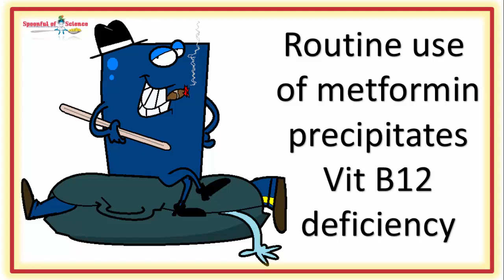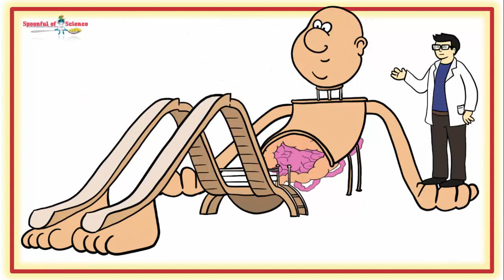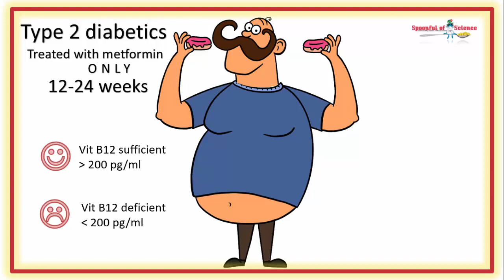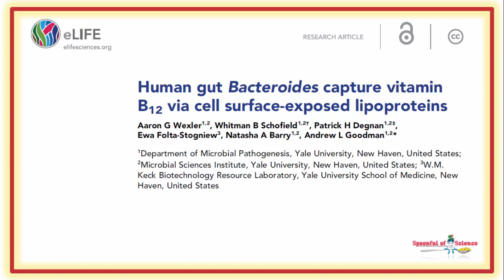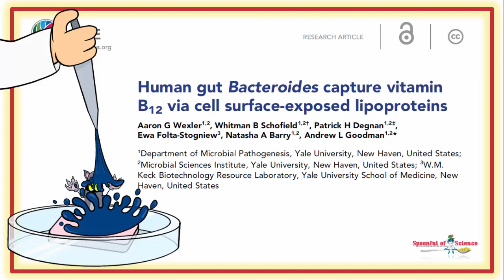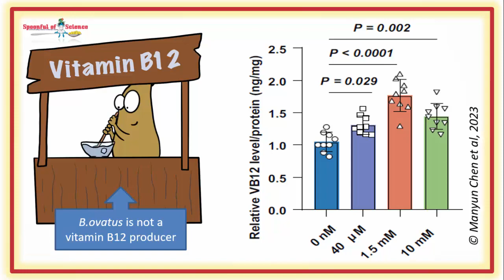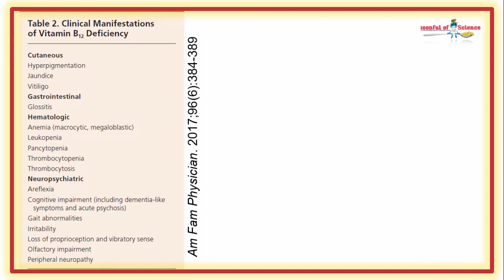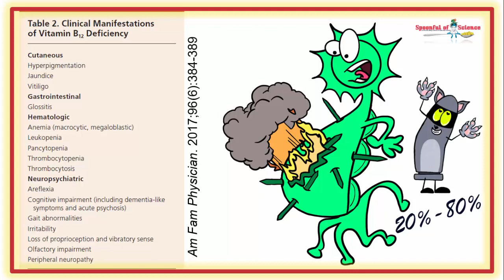The vitamin B12 heist that happens when you take metformin to manage your type 2 diabetes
There are many medications used to manage type 2 diabetes……….

Each with their pros and cons. Metformin is an oldie, but a goodie.  It’s been around for a long time, which means a lot is known about it. A lot, not everything. Unfortunately exactly how it works is still a somewhat contentious issue, but we’re getting there.

One thing that is known is anyone taking metformin for an extended period of time is vulnerable to a vitamin B12 deficiency.  t’s known. It’s not always confronted, and it needs to be, because it can negatively impact your health in the long run.

The vitamin B12 “problem” doesn’t happen to everyone. Stats suggests it impacts around a third of patients who take it and the longer you take it, the higher the risk.

A team of Chinese researchers have uncovered why this happens….

Metformin is not stealing the Vitamin B12, a common gut resident (B.ovatus) is. The trouble is, metformin inadvertently aids this cat burglar.  Putting your nerves at risk.

Here is the link to the video that explores the latest thinking on how metformin works.

Here is the link to the video that probes the vitamin B12 problem seen with metformin use to treat type 2 diabetes.

browse our library or enrol in one of our courses/programmes to learn more.  If you need a little personal help creating BETTER BODY CHEMISTRY by booking a Day of Voxer.